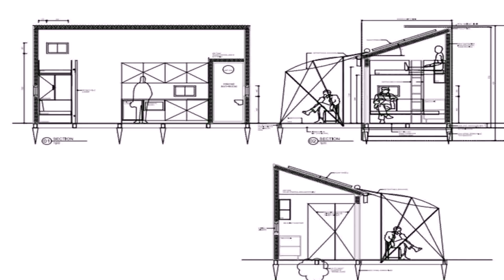Tiny Homes South Australia (see description)